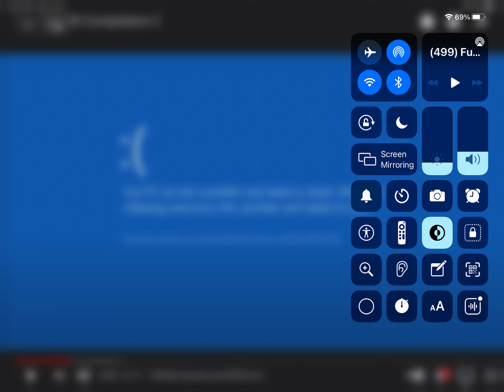Windows 10 Blue Screen Of Death